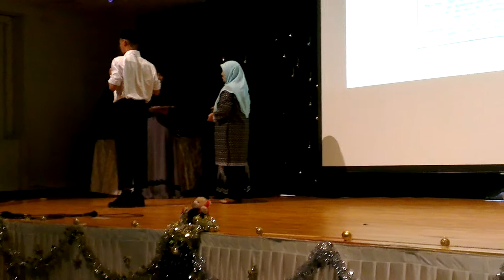Youth aLIVE Al-Istighfar - Class of 2012 Graduation.